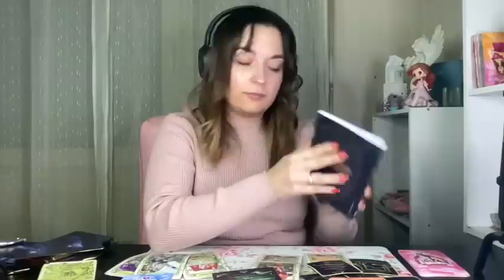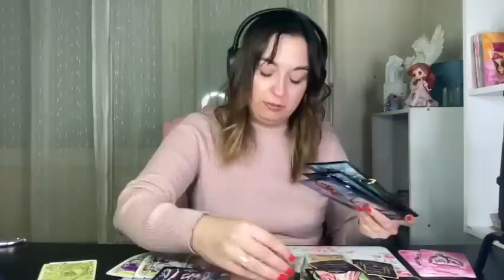Cette personne est mal il se dispute, il se bat pour vous ❤️ intemporel**